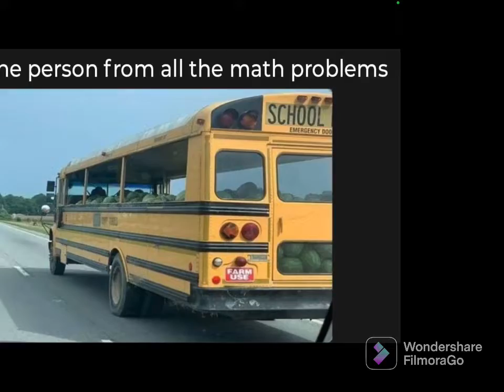School memes part 1